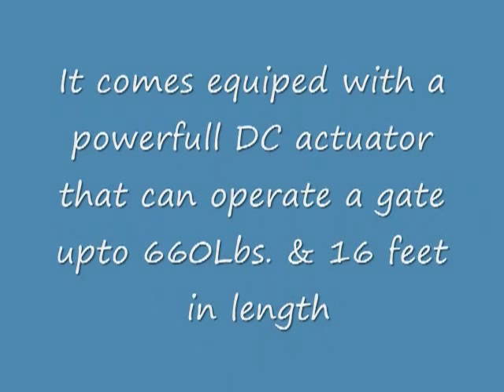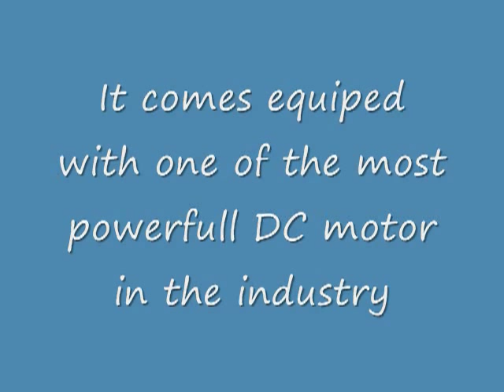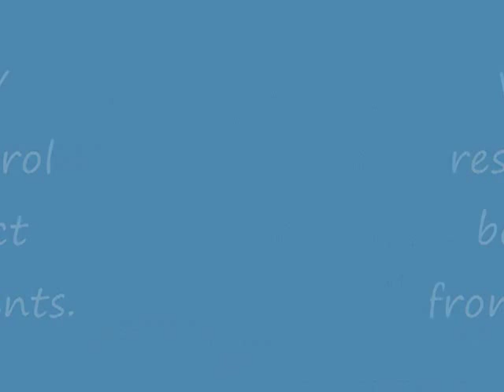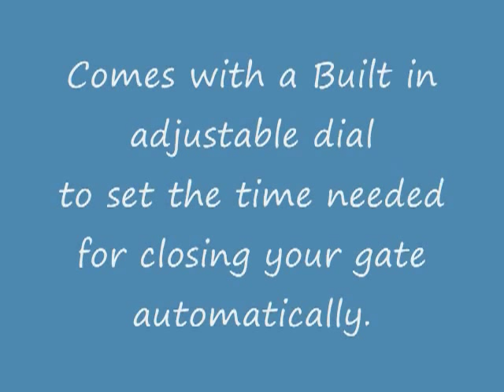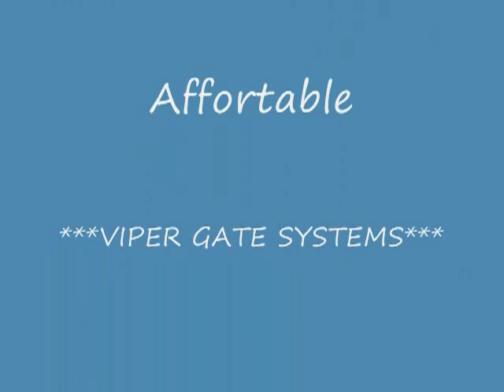Dual Swing Gate Openers